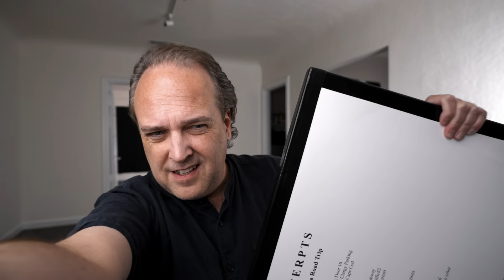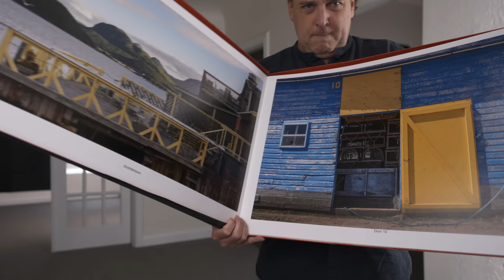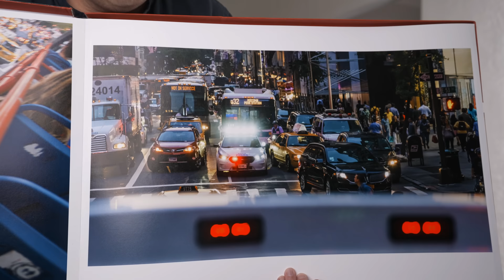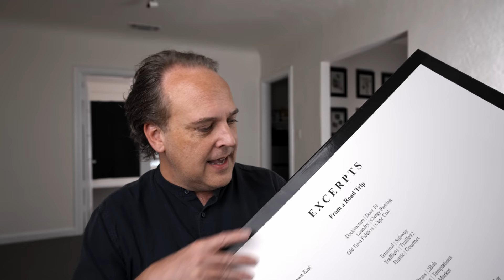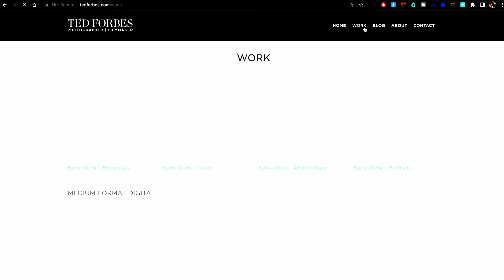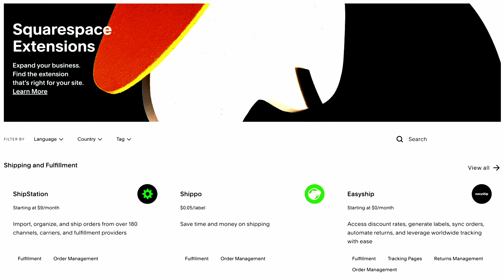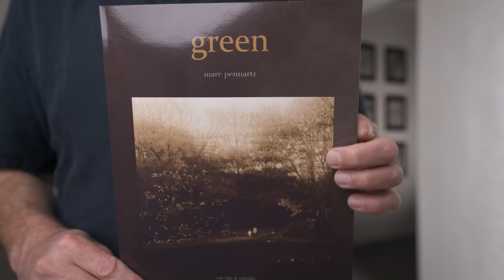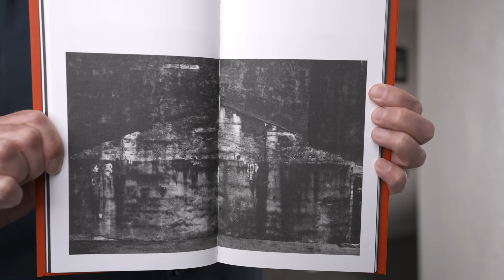The BIGGEST Photo Book ever made?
Ted Forbes
The Art of Photography
2830 S. Hulen, Studio 133